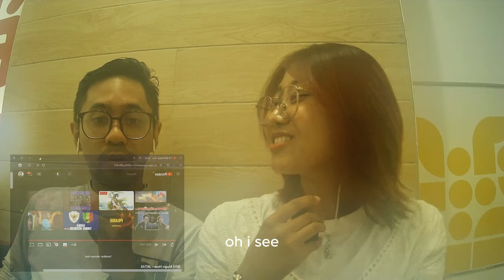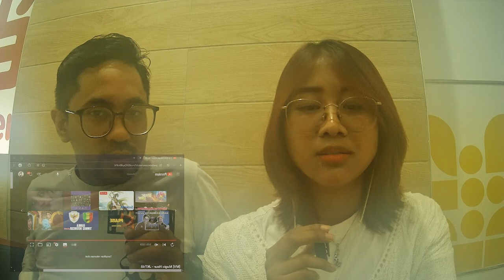REACTION MV MAGIC HOUR - JKT48 3RD ORIGINAL SINGLE